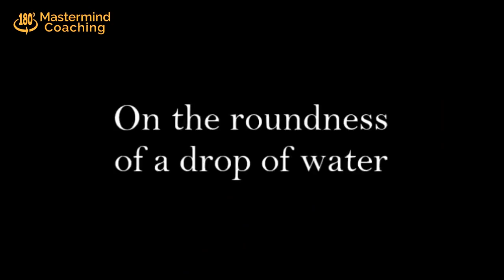A Slave to Fewer Things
Get Daily Uncensored Videos and Audios to help you stop drinking